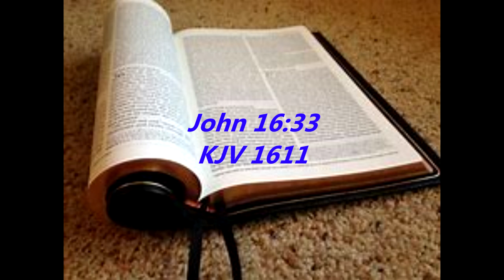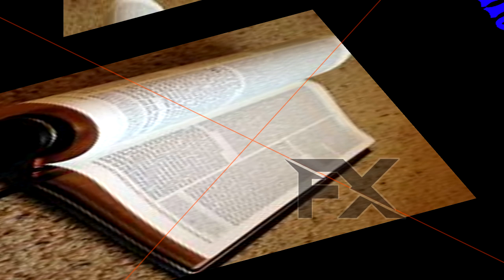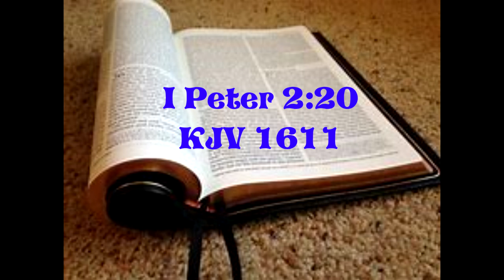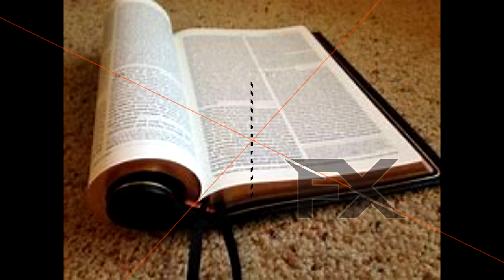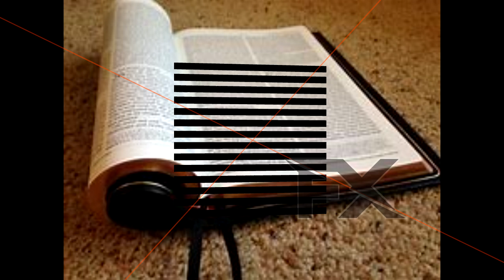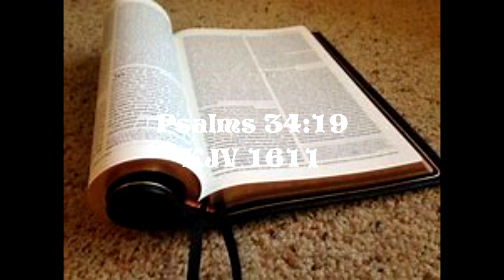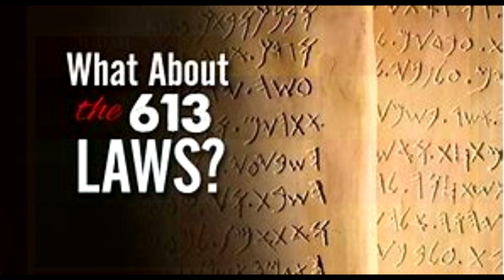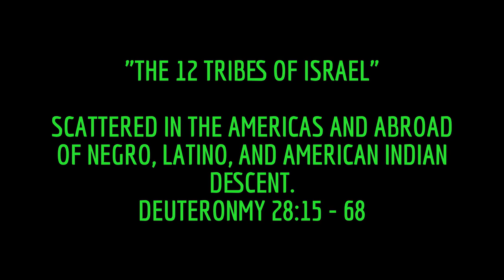Suffering, Martyrs, and Reaping what you sow!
Sabbath class